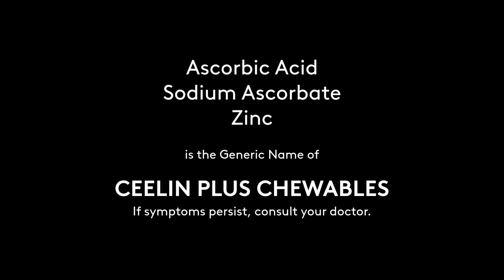Ceelin Plus Radio Commercial 2021 128s with Barangay LS 97.1 Papa Dudut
DRPS Two Episode No. 279: Ceelin Plus Radio Commercial 2021 128s with Barangay LS 97.1 Papa Dudut